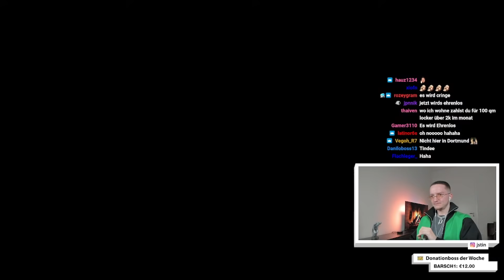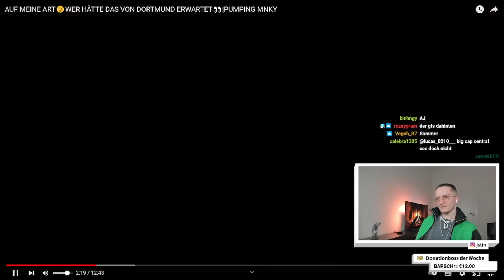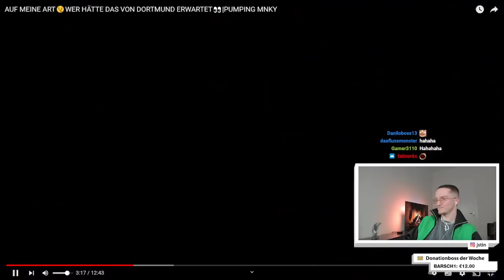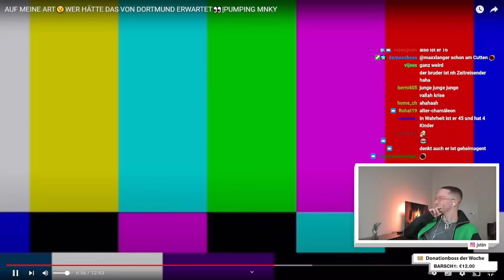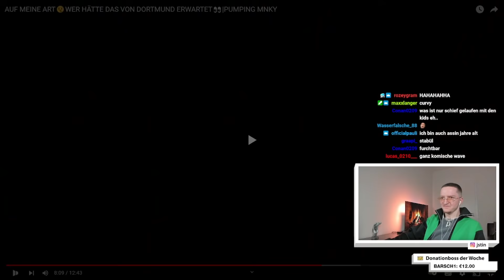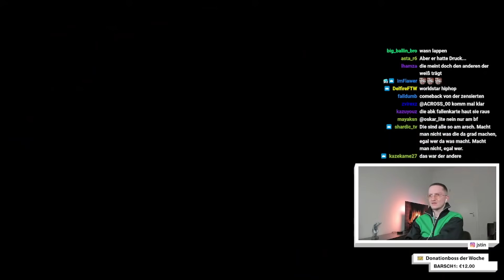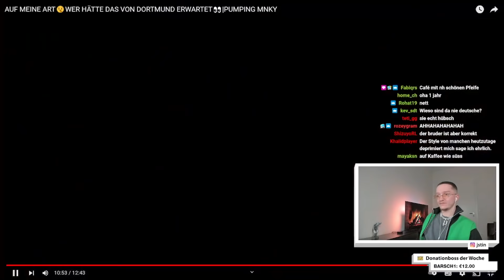Justin reagiert auf "STREET TINDER Dortmund 😬👀" | Live - Reaktion